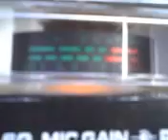MR. COOLCHANGE IN KAUAI & MR. BIG DADDY ! 5~10~12